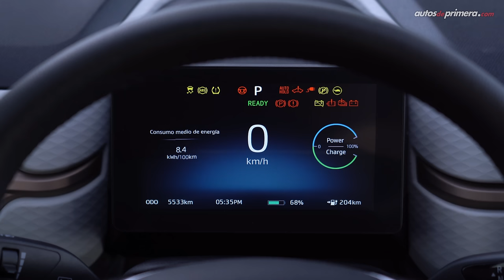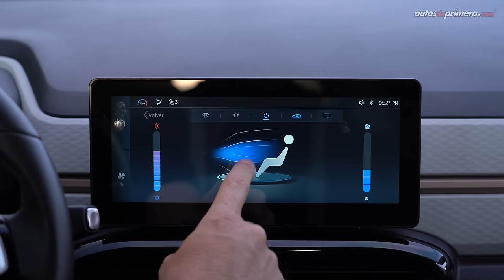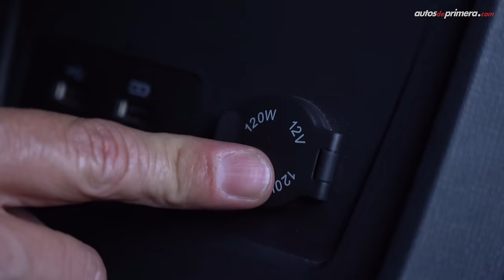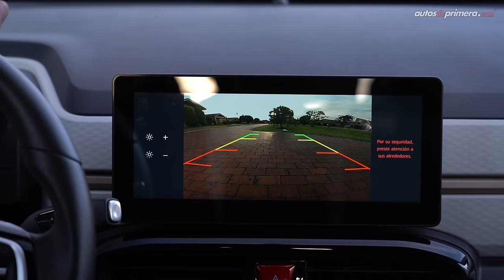JAC E10X ⚡️ Un interesante City Car 100% eléctrico🔋 Prueba - Reseña (4K)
JAC E10X, probamos a fondo la nueva alternativa en el segmento de los City Car 100% eléctricos, una interesante alternativa cero emisiones perfecta para la movilidad urbana. El nuevo JAC E10X también conocido como JAC e-JS1, ofrece una autonomía de hasta 360 km con una sola carga, gracias a una batería de 31.4 kWh de capacidad. ¿Qué les parece el JAC E10X 2024? ¿Les gustó el JAC E10X o prefieren otro modelo 100% eléctrico de su categoría? Déjanos tus preguntas o comentarios...

Precio JAC E10X (abril 2024):
• JAC E10X 2023 $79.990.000 (USD 20.500)
• JAC E10X 2024 $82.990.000 (USD 21.280)

Resumen del vídeo ⬇️
00:00​​​​ Nuevo JAC E10X
01:23 Diseño Exterior
02:47 Puerto de carga GBT
03:46 Maletero / Baúl
04:21 tamaño / Medidas
04:52 Diseño interior
06:00 Central multimedia
07:03 Control de cambios
07:54 Cojineria - Sillas
08:45 Sillas traseras
09:29 Equipo en seguridad
10:21 Motor eléctrico y batería
11:48 Manejo y desempeño
13:05 Regeneración de energía
15:15 Alerta acústica
15:40 Garantía
16:22 Precio JAC E10X

Presentado por: Cesar Arboleda, @Cesarbol (Instagram) @CesarArbol (X) para @AutosdeprimeraYT Autos de Primera.